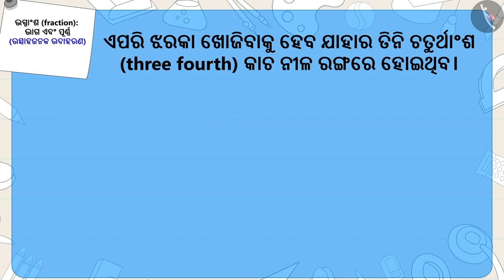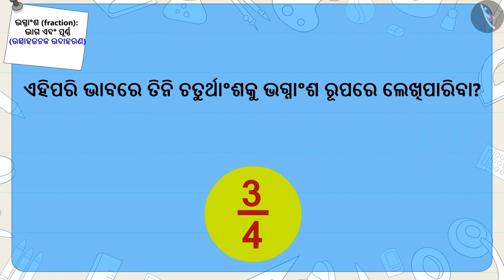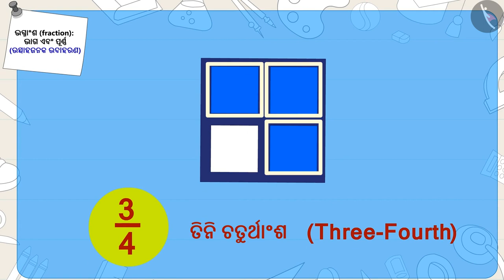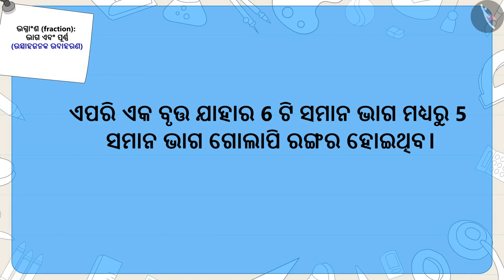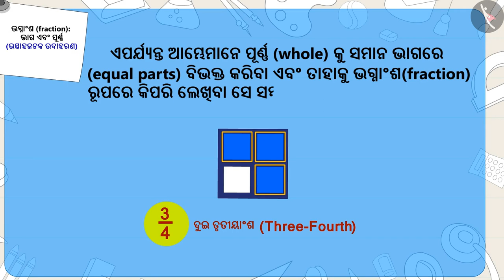ଭଗ୍ନାଂଶ: ଅଂଶ ଏବଂ ପୁରା | Part 2/3 | Fractions: Parts and Wholes | Odia | Class 5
ଭଗ୍ନାଂଶ: ଅଂଶ ଏବଂ ପୁରା | Part 2/3 | Fractions: Parts and Wholes  | Odia | Class 5 | ଭଗ୍ନାଂଶ  | कक्षा 5 | NCERT | ଭାଗ ଓ ପୁର୍ଣ୍ଣ

Fractions: Parts and Wholes  | Fractions | Grade 5 | NCERT | Parts and Wholes

Welcome to part 2 of Fractions: Parts and Wholes . In this video, we will discuss various examples of Fractions: Parts and Wholes .